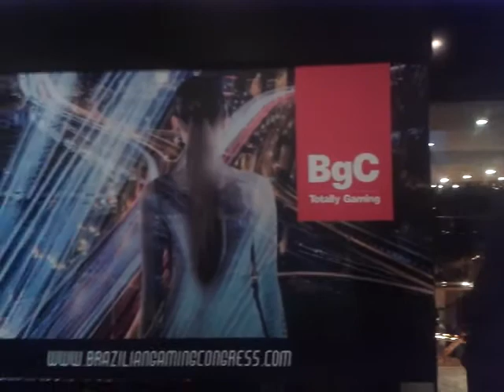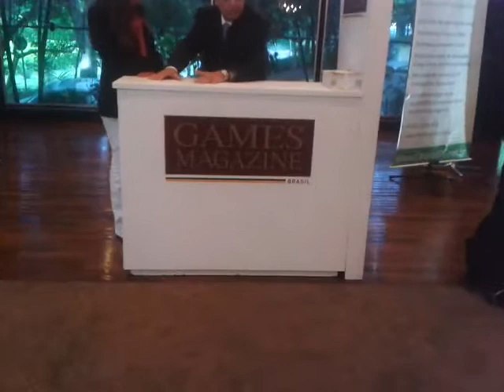Uma caminhada pelo BGC 2017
A câmera do Games Magazine Brasil passeia pelos corredores do hotel Tivoli para mostrar como é o evento que reúne o melhor da industria mundial do jogo, em SP.